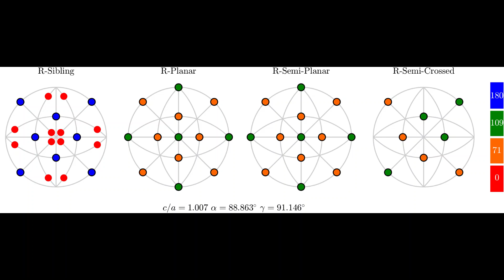Permissible domain walls in ferroelectric phases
Animated version of Fig. 7 which shows how the orientation of domain walls changes with the gamma lattice parameter
Published in Acta Cryst. A

Permissible domain walls in monoclinic M~AB~ ferroelectric phases

The concept of monoclinic ferroelectric phases has been extensively used over recent decades for the understanding of crystallographic structures of ferroelectric materials. Monoclinic phases have been actively invoked to describe the phase boundaries such as the so-called morphotropic phase boundary in functional perovskite oxides. These phases are believed to play a major role in the enhancement of such functional properties as dielectricity and electromechanical coupling through rotation of spontaneous polarization and/or modification of the rich domain microstructures. Unfortunately, such microstructures remain poorly understood due to the complexity of the subject. The goal of this work is to formulate the geometrical laws behind the monoclinic domain microstructures. Specifically, the result of previous work [Gorfman et al. (2022). Acta Cryst. A78, 158–171] is implemented to catalog and outline some properties of permissible domain walls that connect `strain' domains with monoclinic (M~A~/M~B~ type) symmetry, occurring in ferroelectric perovskite oxides. The term `permissible' [Fousek & Janovec (1969). J. Appl. Phys. 40, 135–142] pertains to the domain walls connecting a pair of `strain' domains without a lattice mismatch. It was found that 12 monoclinic domains may form pairs connected along 84 types of permissible domain walls. These contain 48 domain walls with fixed Miller indices (known as W-walls) and 36 domain walls whose Miller indices may change when free lattice parameters change as well (known as S-walls). Simple and intuitive analytical expressions are provided that describe the orientation of these domain walls, the matrices of transformation between crystallographic basis vectors and, most importantly, the separation between Bragg peaks, diffracted from each of the 84 pairs of domains, connected along a permissible domain wall. It is shown that the orientation of a domain wall may be described by the specific combination of the monoclinic distortion parameters r = [2/(γ − α)][(c/a) − 1], f = (π − 2γ)/(π − 2α) and p = [2/(π − α − γ)] [(c/a) − 1]. The results of this work will enhance understanding and facilitate investigation (e.g. using single-crystal X-ray diffraction) of complex monoclinic domain microstructures in both crystals and thin films.